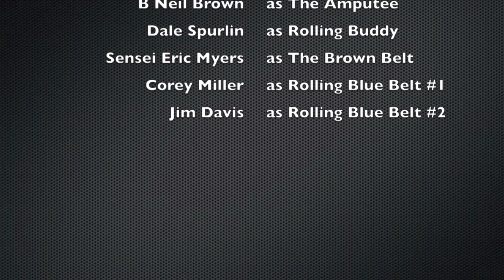Triple Amputee rolls Gracie Jiu-Jitsu -Must see final submission hold!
Mobile friendly version!
B Neil Brown bilateral below knee and partial hand amputee rolling with a partner and gets tapped out a few times, but how?